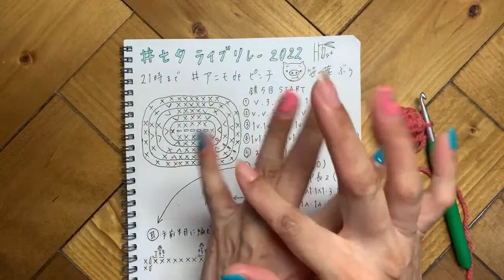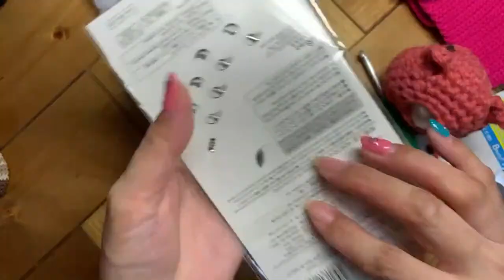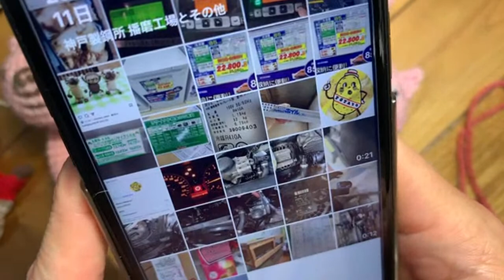«アニモdeピンチ⚠️販売🆖»一筆編みの🐷と🐽の編み方Live♡洗濯バサミを編みくるみ🎶かぎ編み☆ How to crochet clothespin pig☆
まずは概要欄をお読み下さい。

♡o｡+..:*♡o｡+..:*♡o｡+..:*♡o｡+..:*♡o｡+..:*

✨アニモdeピンチシリーズ✨
⚠️※全て販売禁止です🙅‍♀️⚠️

※こちらのシリーズは全て『アニモdeピンチ』と
   命名をしています✨
作品をアップするときは アニモdeピンチ と
   タグ付けして宣伝お願いします🤣🤣🤣

♡o｡+..:*♡o｡+..:*♡o｡+..:*♡o｡+..:*♡o｡+..:*

今回の🐷↓↓↓

☆用意する物☆

・お好きな糸
    (ライブではアクリル毛糸並太使用)

・とじ針

・ハサミ

♡o｡+..:*♡o｡+..:*♡o｡+..:*♡o｡+..:*♡o｡+..:*

一筆編み🐷が出来ました♡

編んで呑んで喋ってたら

いつの間にか３時間も🤣🤣🤣

♡o｡+..:*♡o｡+..:*♡o｡+..:*♡o｡+..:*♡o｡+..:*

♡o｡+..:*♡o｡+..:*♡o｡+..:*♡o｡+..:*♡o｡+..:*